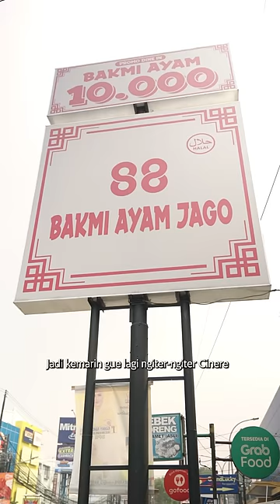BAKMI CUMA CEBAN ANJAY